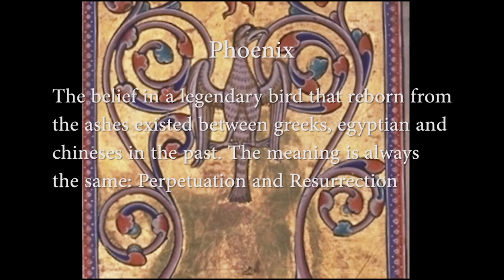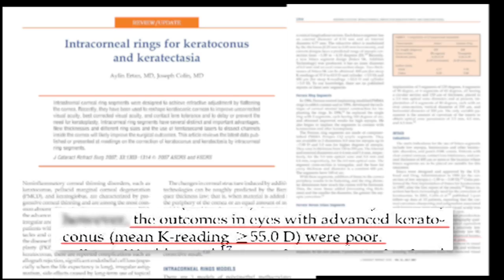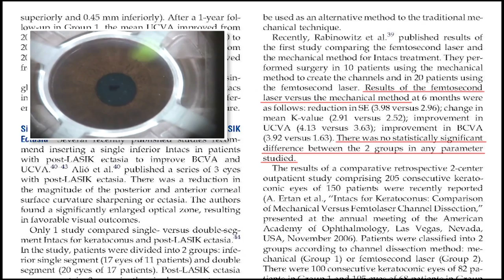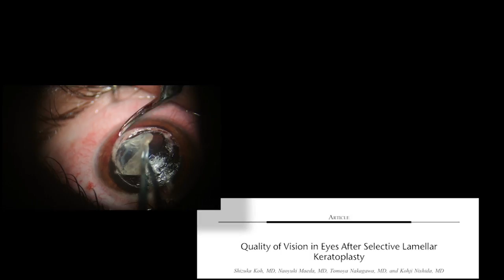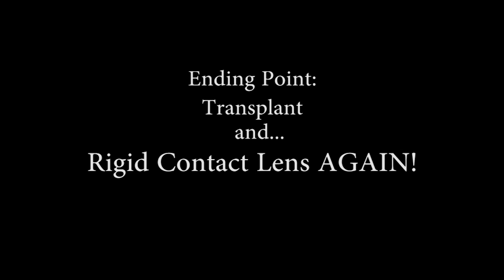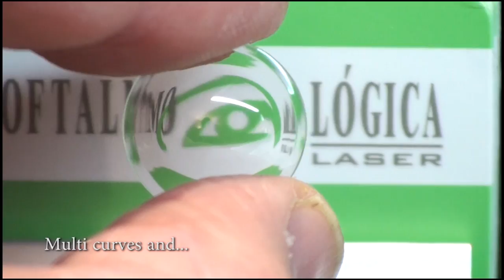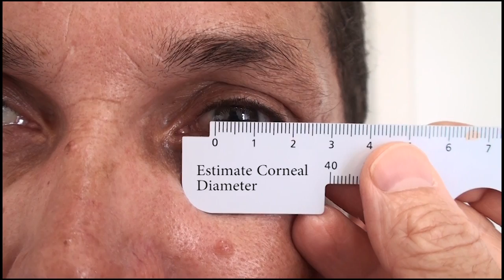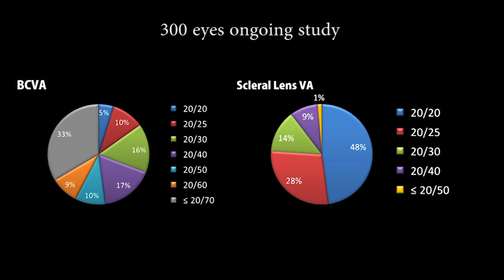Lentes Esclerais / Scleral Lens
Este é um video informativo, em inglês, destinado a oftalmologistas e também ao público geral. Evidencia as características das lentes esclerais, que são a grande novidade para portadores de ceratocone, degeneração pelúcida e irregularidades da cornea em geral  (pós RK, pós transplantes, traumas, cortes etc). Estas lentes, graças a um conforto nunca antes atingido por uma lente de contato, permitem que muitos pacientes possam ser reabilitados sem cirurgias.